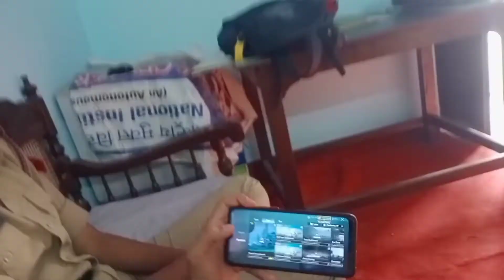I am so happy 🥰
Agra video achii Lagi ho to

Hello friends to Kaise ap sab log i hope ap sab

 Bahut badiya hogi ☺️

. relative video 👇👇👇👇.